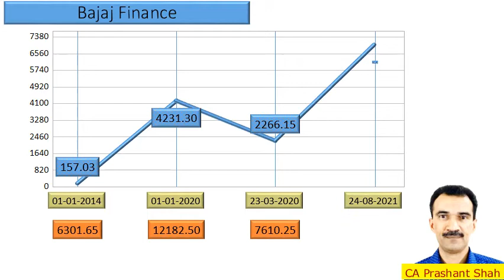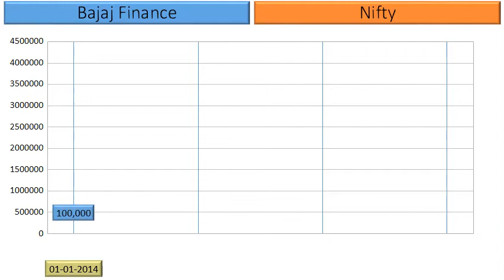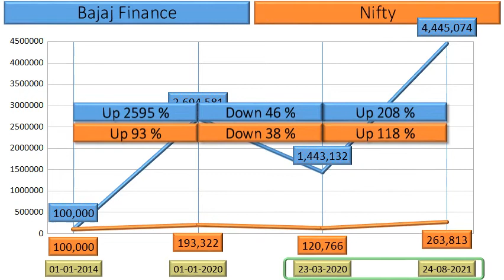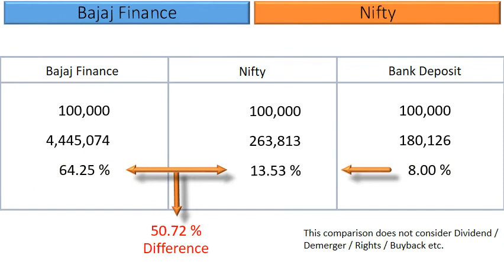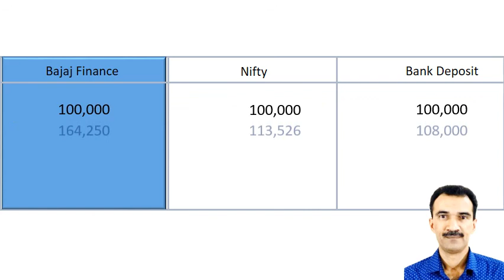Bajaj Finance Price Analysis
Actual Returns% earned by investors in Bajaj Finance.